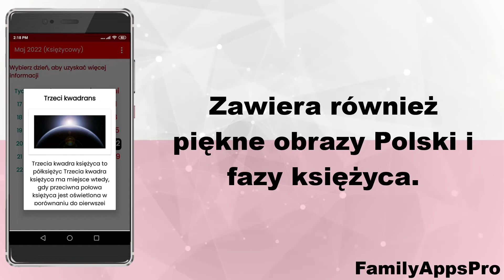Kalendarz Polski 2022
Już w Sklepie Play można pobrać naszą nową bezpłatną aplikację kalendarza Polska 2022 na urządzenia z systemem Android, zapraszamy do skorzystania z naszej aplikacji. Użyj go jako narzędzia do obserwowania i lokalizowania specjalnych dni, świąt, specjalnych dat, tygodni pracy i faz księżyca każdego miesiąca. Pobierz go już teraz i ciesz się całą zawartością.